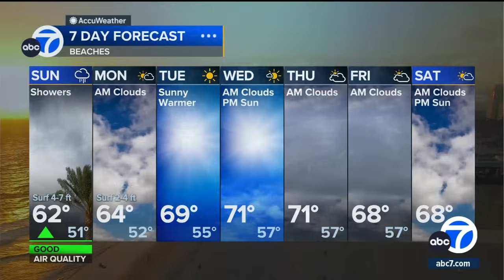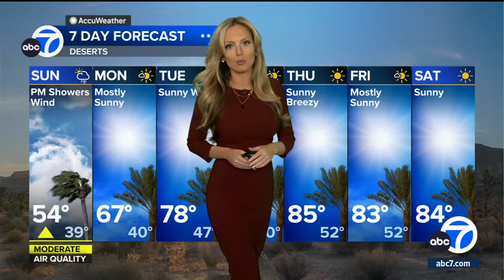How much rain will SoCal see on Sunday? Here's the timeline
Another late-season storm has made its way into Southern California, bringing rain, gusty winds, and snow in mountains for most of the weekend. ABC7's Shayla Girardin breaks down the Sunday forecast.